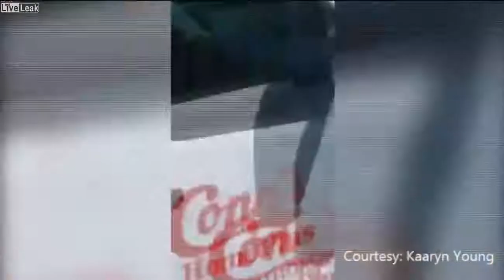houston deputy kills unarmed man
A Harris County sheriff's deputy shot and killed an unarmed man Thursday